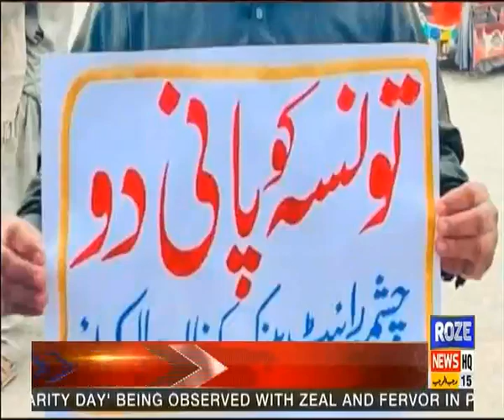Roze Nagar | Current Situation in Pakistan | 07 FEB 2023 | Roze NEWS